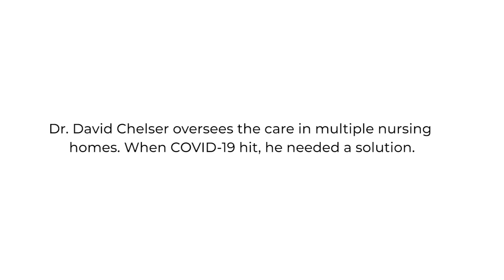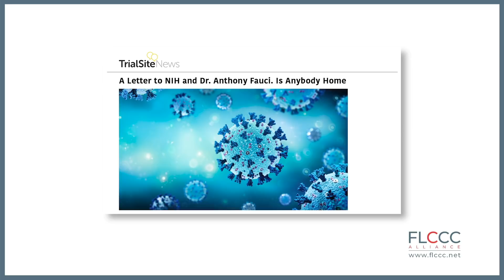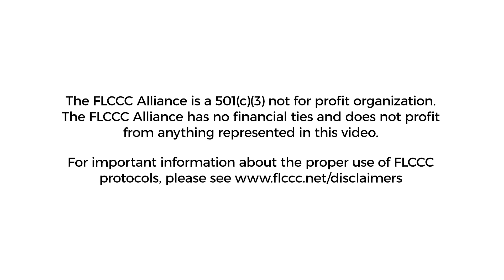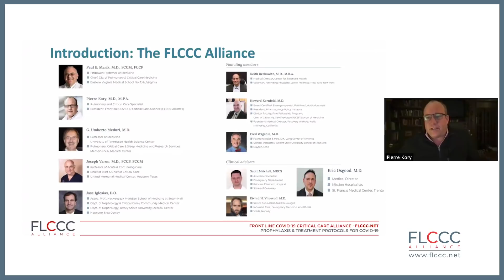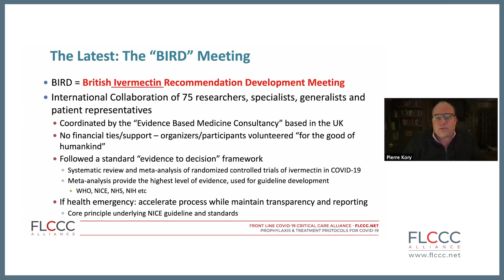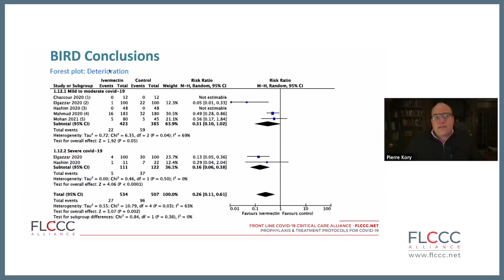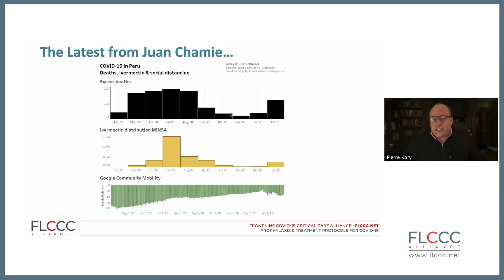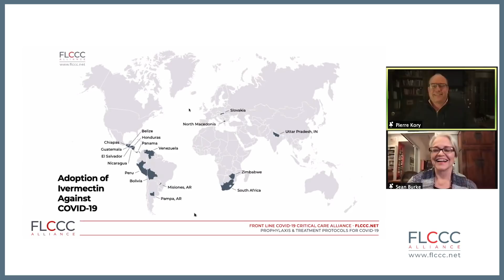FLCCC Weekly Update - BIRD Meeting and Extended Q and A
Dr. Pierre Kory discusses the significance of the British Ivermectin Recommendation Development (BIRD) Meeting held on February 20, 2021, via Zoom from Bath, United Kingdom.  Dr. Kory also spends extra time answering listener questions.

This webinar was given live on February 24, 2021.

To educate medical professionals and the public in safe and effective ways to prevent and treat COVID-19.

Your donations will help support the FLCCC Alliance with the rising costs of public relations, research, medical education, translation, and advocacy.